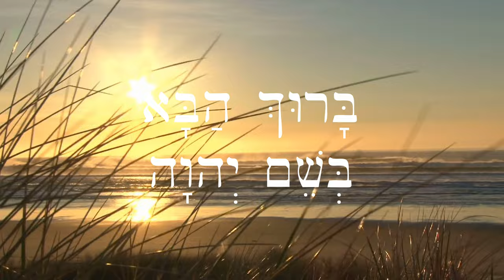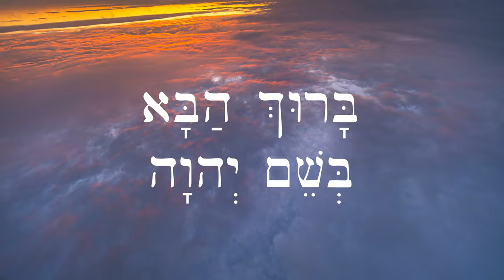Hebrew Worship - Psalm תְּהִלָּה 118:26 - Barukh haba - Biblical Hebrew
בָּרוּךְ הַבָּא בְּשֵׁם יְהוָה

Blessed is the one who comes in the name of YHWH
Psalm 118:26a

Performed and recorded by Andrew Case.